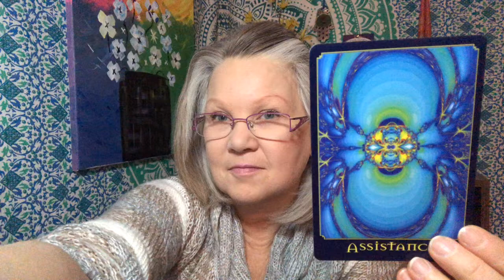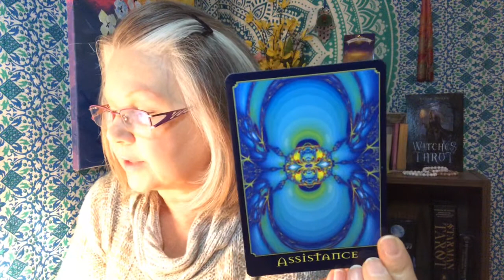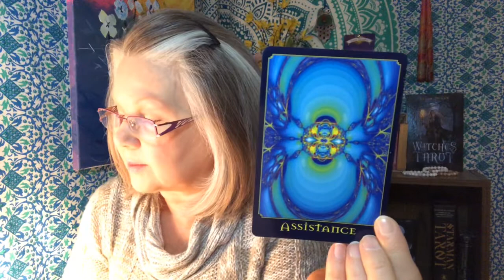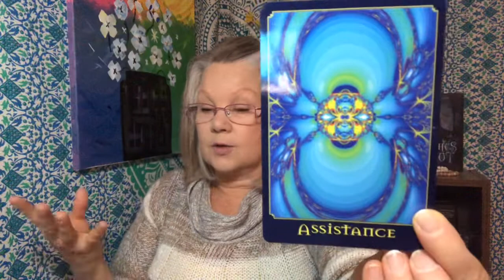DAILY TAROT READING: Oct 24 “ASSISTANCE” (All Zodiac Signs)